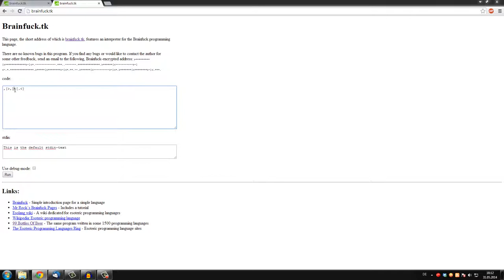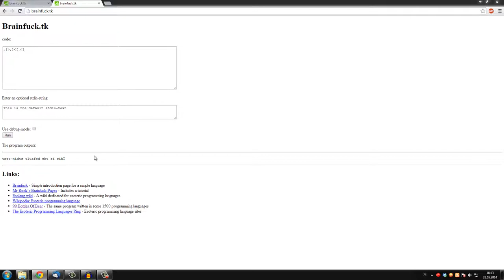Brainfuck Tutorial [German|HD]